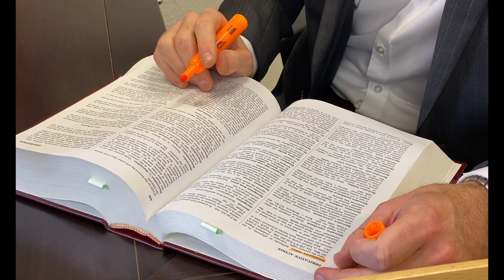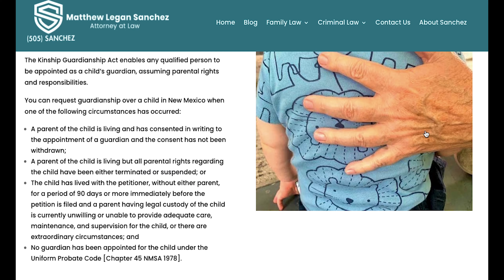Kinship Guardianship Act in New Mexico: (505) SANCHEZ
Looking for information about the Kinship Guardianship Act in Albuquerque?  Are you seeking guardianship over a child in your care?  The kinship guardianship act may enable you to assume parental rights. Attorney Matthew Legan Sanchez explains guardianship in New Mexico and who may be granted guardianship.  Anyone interested in guardianship in New Mexico should watch this video to better understand the guardianship process.